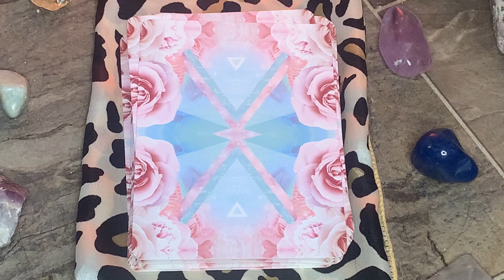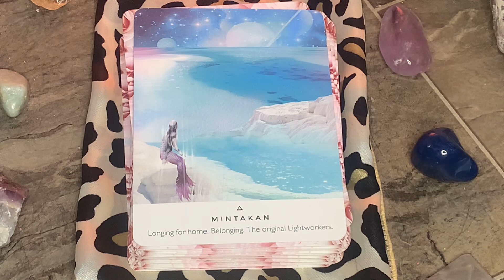✨divinemessage 4 the collectiveconsciousness 🏝️ Mintakan 💫Belonging, the original lightworker✨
“I allow myself to be truly here and at home on this planet.  I release any grief around not belonging or feeling held and call in the perfect home.”

If you are watching this, this message is for you from your divine compassionate cosmic guides.

Namaste 🙏